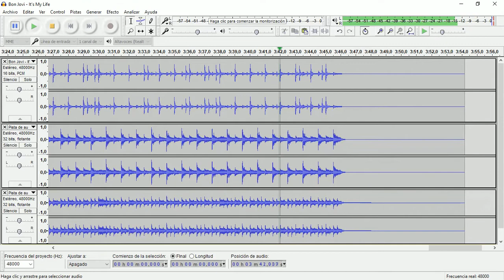It's My Life (Bon Jovi) • Drum Track